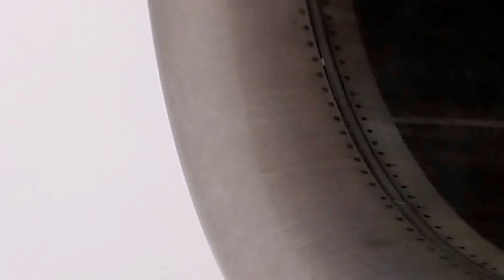MD-80 AUS to DFW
MD-80, rainy take off from Austin to DFW sitting in the back right next to the engines.  Nice vapor cloud forming around the wings at landing.